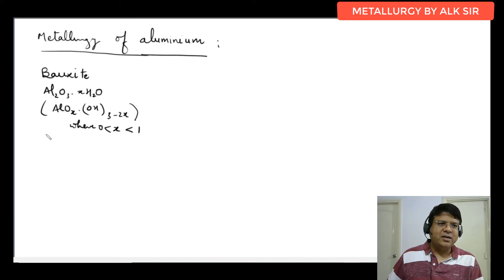13 METALLURGY OF ALUMINIUM | HALL'S PROCESS | SERPECK PROCESS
Topics covered in this lecture  with timestamp :

00:00 - Metallurgy of Aluminium: Introduction to the metallurgical processes involved in aluminium extraction.

00:49 - Bauxite: Explanation of bauxite as the primary ore for aluminium extraction.

2:01 - Methods of Concentration of Ore: Overview of the methods used to concentrate bauxite ore.

8:14 - Hall's Process: Explanation of the Hall's process used for aluminium smelting.

10:25 - Serpeck Process: Brief discussion of the Serpeck process in aluminium metallurgy.

12:50 - Hall Heroult's Process: Overview of the Hall Heroult's process, a key method for aluminium extraction.

24:49 - Overall Reaction: Presentation of the overall chemical reaction involved in the metallurgy of aluminium.